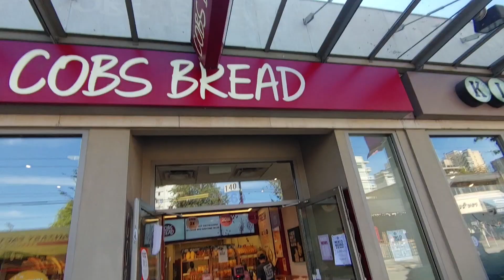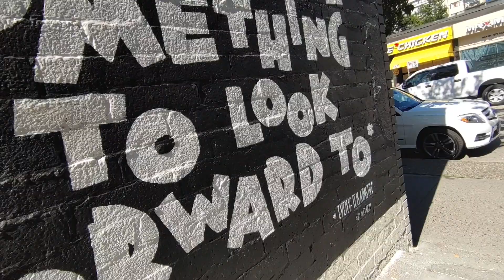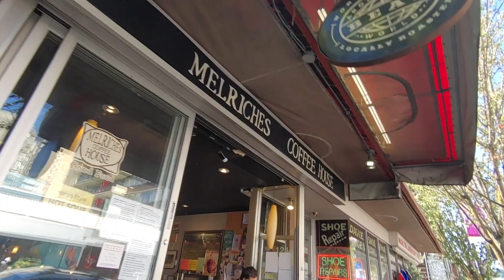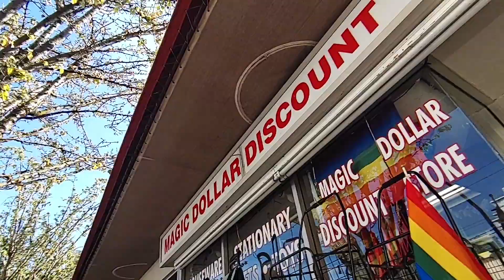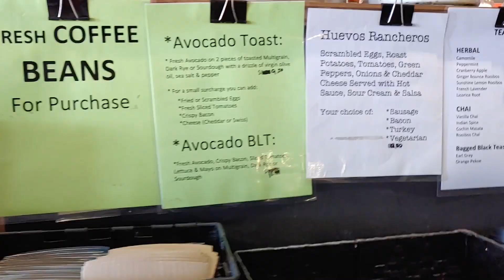⚠️ We tried to shoot a video on a Sunday Afternoon and it DIDN'T WORK 🚧 (but we still has fun) ❤️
🚧 We tried to shoot a video today but it didn’t go as planned ... Oh wait, we didn’t plan … Oops !! ⚠️ We still give a bit of news prior to a more detailed update that’s coming up !! 👍

🎬 Filmé par Izalixe Straightheart avec Pancho Sanza le pink koala 🐨🌸 à Vancouver, BC, le 29 Août 2021 🥀

🎛️ Ikson makes wonderful music that is free to use by creators as long as you give credit! 🎧

My ETSY shop 🗝 📚 zines, keychains, magnets & more DIY items

💌 PLEASE SEND MAIL 📩 📫
 🖋 Izalixe Straightheart (or Pancho Sanza)
1771 Robson Street # 350